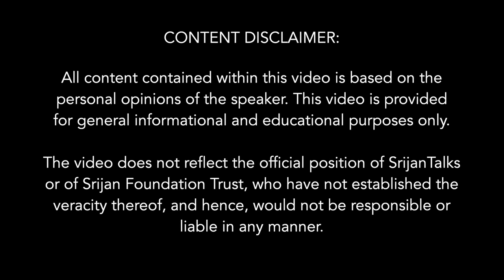Challenges in the Formation of Azad Hind Fauj | Dr. Jailaxmi Kaul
The Indian National Army (INA) or Azad Hind Fauj was an armed force formed in 1942 in Singapore, by Indian nationalists with the support of Japan. It constituted of the Indian Prisoners of War (POWs) of the British Army who had surrendered to Japan, in the Malayan Campaign. At first, headed by Mohan Singh, and again under Rash Bihari Bose, the INA found a fresh lease of life under Netaji Subhash Chandra Bose when he arrived in Southeast Asia in 1943.
The talk delves into the challenges faced by Netaji while shaping the Indian Legion in Germany at first, and then the INA in Southeast Asia. The speaker describes in detail his secret escape from detention, his journey in secrecy from India to Peshawar and Kabul, Moscow, Berlin, and then East Asia, even his heroic travel by submarine and then his crossing over from one submarine to another, in a turbulent sea infested with sharks. His raising of a full-fledged armed forces by his rousing speech in which he said, “I assure you that I shall be with you in darkness and in sunshine, in sorrow and in joy, in suffering and in victory. For the present, I can offer you nothing except hunger, thirst, privation, forced marches and death. But if you follow me in life and in death, as I am confident you will, I shall lead you to victory and freedom. It does not matter who among us will live to see India free. It is enough that India shall be free …”